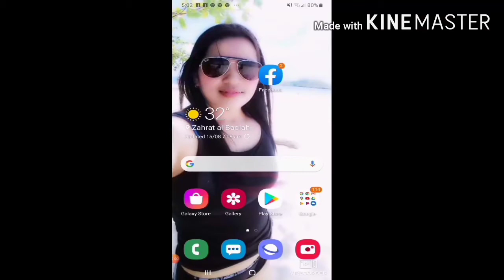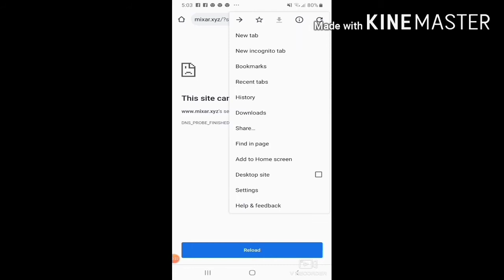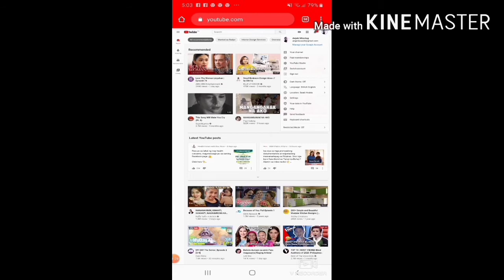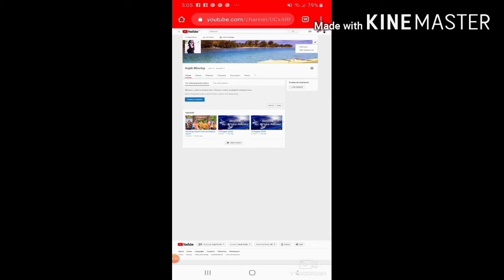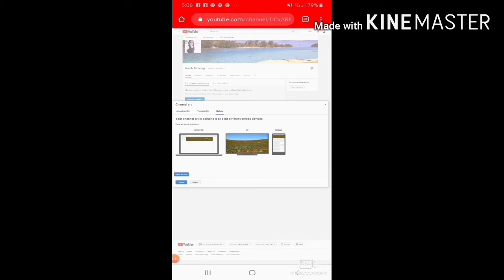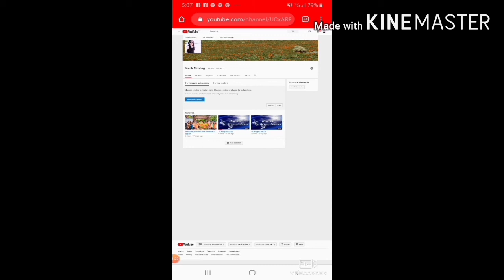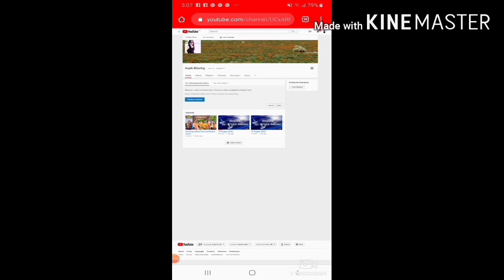Paano maglagay ng Background Photo sa YouTube gamit ang mobile phone (step by step)@anjekmixvlog7650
. my channel is all about tutorial, cooking, travel and tour, health tips,information, music, comedy, tiktok,etc.

this tutorial vlog will help you on how to put background photo, especially to the new YouTuber who doesn't know yet on how to put background photo in their YouTube channel..